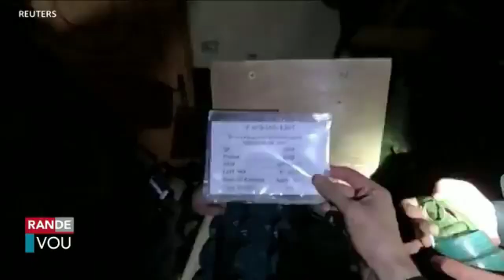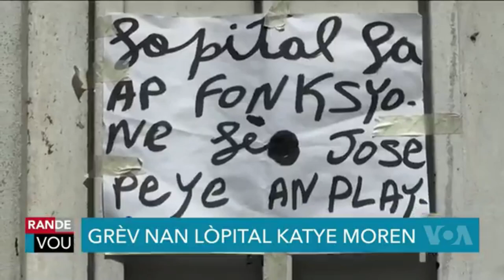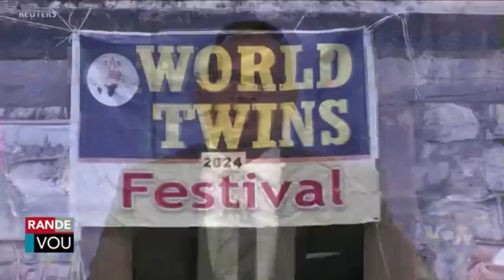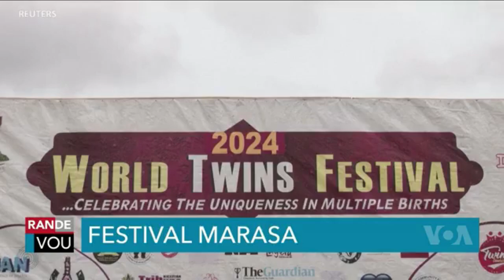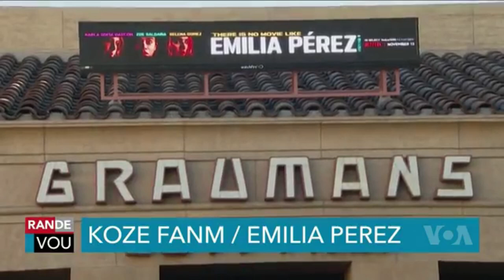LAVWADLAMERIK 24 OCTOBRE 2024 NOUVÈL CHO CHO